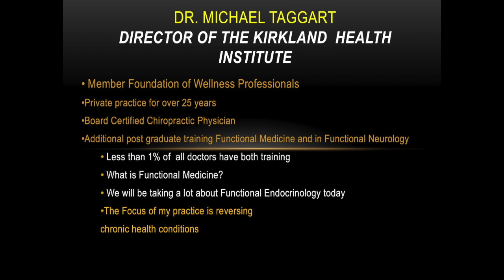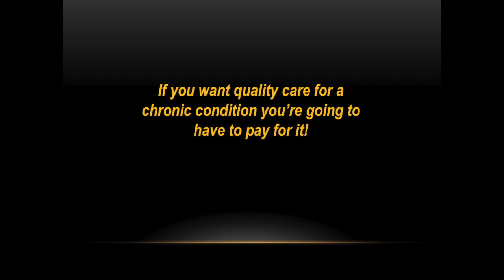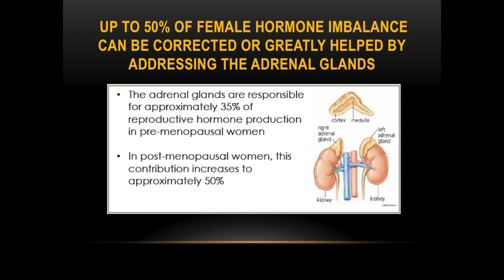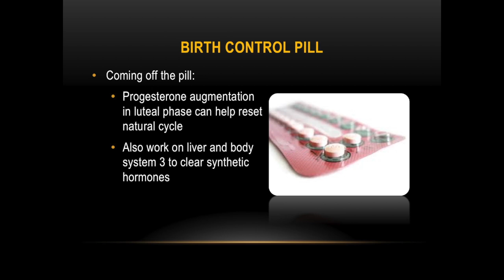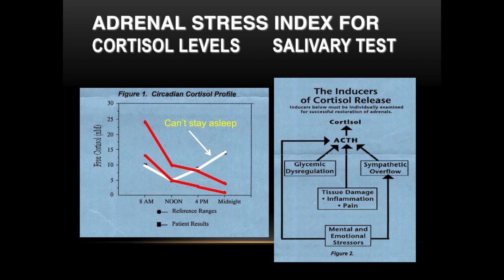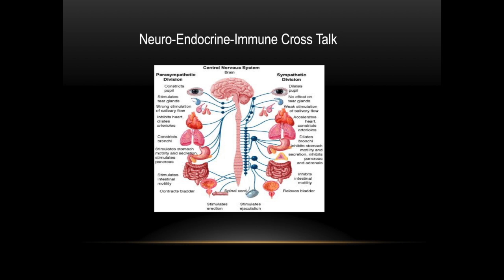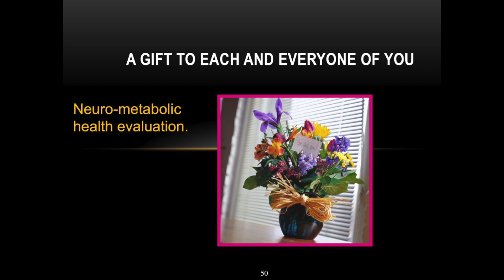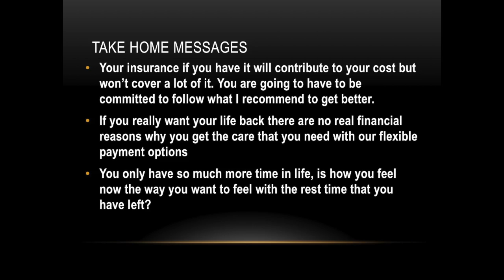How to evaluate and balance female hormones